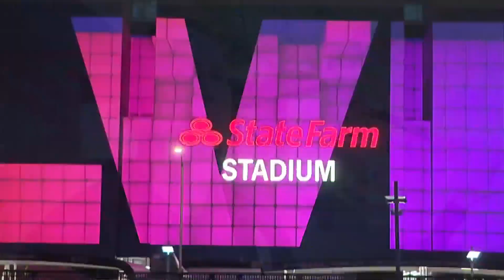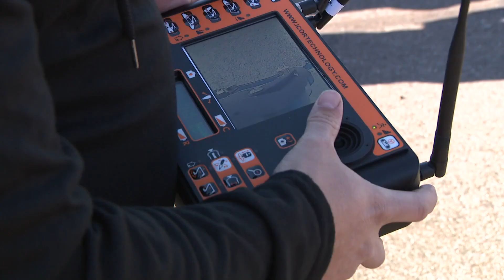How 43 agencies are keeping the Valley safe during Super Bowl LVII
12News got an inside look at how dozens of agencies are working together to keep everyone in the Valley safe during the Super Bowl festivities.